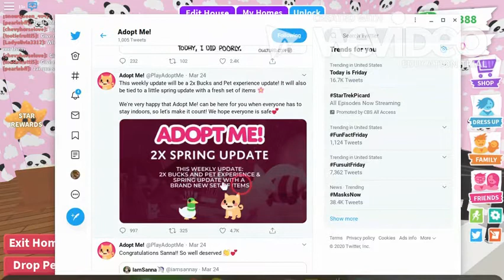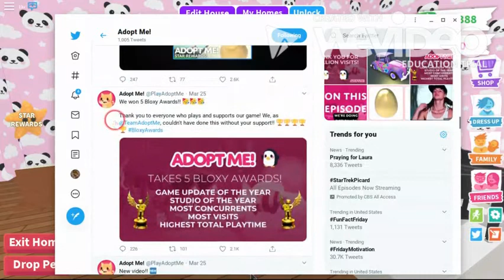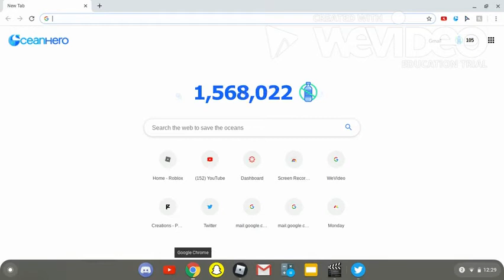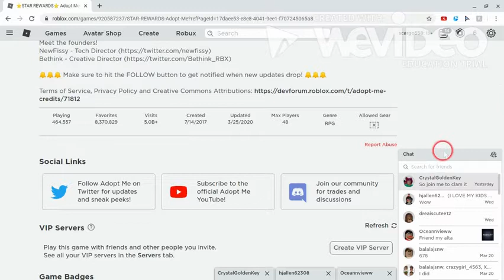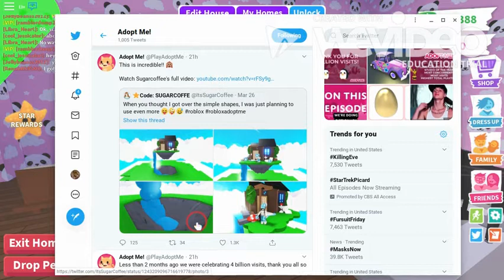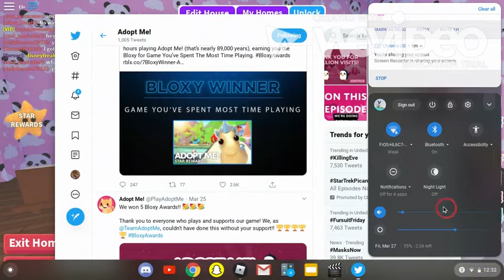⭐ADOPT ME ⭐ LEAKS ⭐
MAKE SURE TO JOIN THE GIVEAWAY AND JOIN THE CAT CREW

                                             Schedule:
Monday
Wednesday
Fridays
Some Sundays